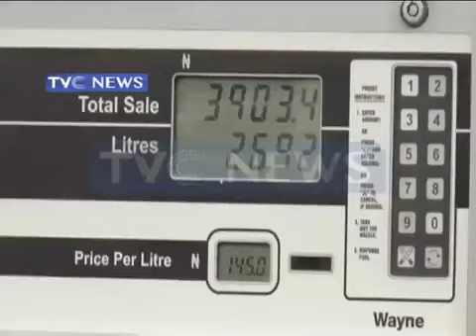DPR seals off petrol, gas stations in Lagos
Video Credit : TVC News